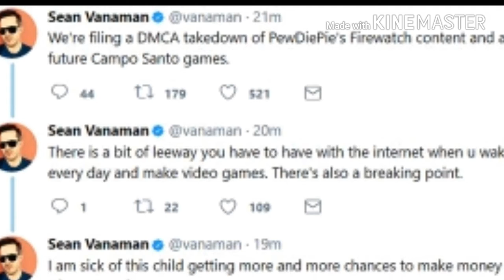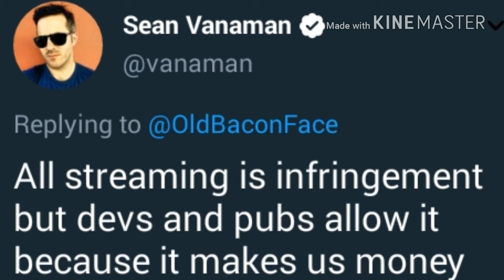fromniggertotriggered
I'm not near a computer right now(hence the awful quality) but I wanted to put this out real quick. Usually people losing their shit over miniscule things someone else did is cause for laughter to me, but this nonsense makes me lose hope for humanity. I'm at a loss for words. Is the human race really this weak?

EDIT: when I said Pewdiepie was venting at the game, I meant the player in the game. Small error, but make no mistake, he did call someone a nigger.